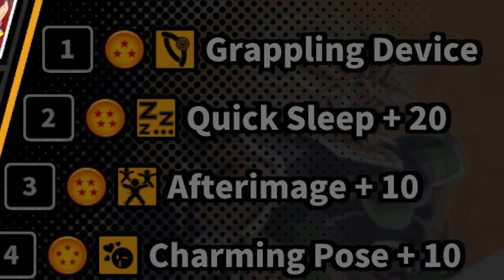Young Talent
I hate this passive.
I just needed an excuse to use Rebellion Spear again.

OST:
115 - Call of Duty: Black Ops Zombies
Results (E Rank) - Sonic Unleashed